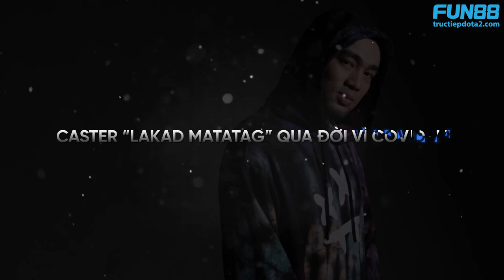CHỦ NHÂN CÂU NÓI "LAKAD MATATAG" QUA ĐỜI, TÂN VƯƠNG ESL ONE FALL 2021 ĐÃ CÓ CHỦ! | BÀ TÁM DOTABIZ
Scriptor: Monk
    Editor: Đức Dendi
    Voice: Mai Anh

➥ Meme Studio là kênh mang đến cho các bạn tất tần tật mọi thứ về Dota 2, bao gồm những buổi livestream các giải đấu và hướng dẫn cho người chơi mới. Rất mong có thể nhận được ý kiến của các bạn để kênh có thể phát triển tốt hơn :3

➥ Đừng quên ấn NÚT ĐĂNG KÝ & NÚT CHUÔNG để không bỏ lỡ những video mới nhất của Meme Studio nhé: m.me/MemeStudioVn